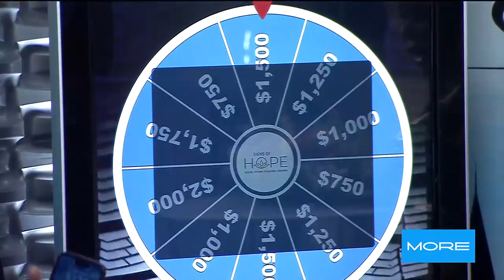Charo raises money for Signs of Hope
Charo visits our Celebrity Spin Zone to raise money for Signs of Hope. For more information on this month's charity, visit sohlv.org. This segment is sponsored